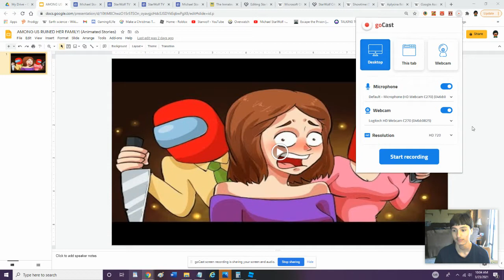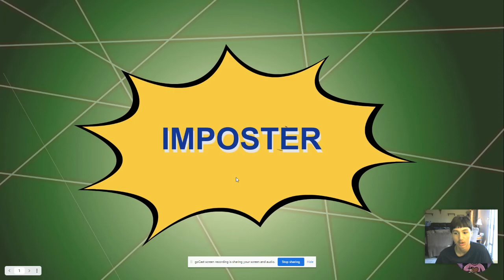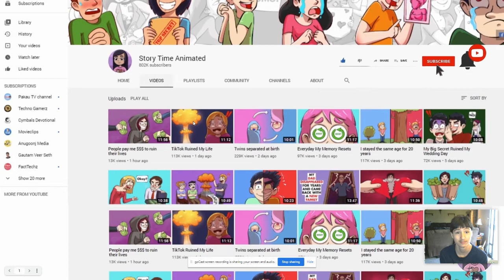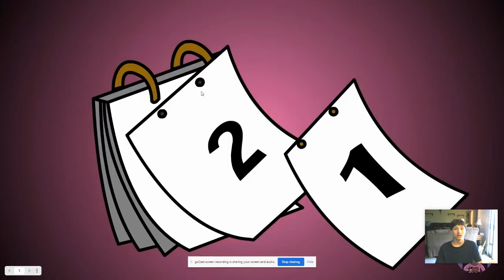AMONG US RUINED HER FAMILY! (Animated Stories)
A simple game of Among Us ruined her family (although it was a different reason).